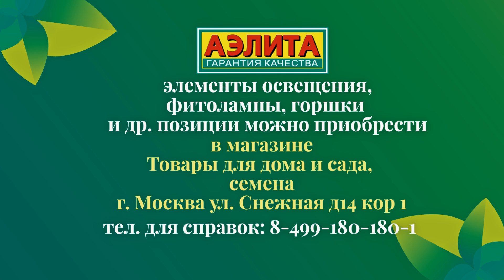ВОТ КАК ОГУРЦЫ РАСТУТ ДОМА – Гибридный сорт Домосед F1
Что можно выращивать в домашних условиях? Конечно же, огурцы. В этом видео мы показываем как выращивать огурцы дома, а именно делаем обзор семян гибрида огурца Домосед ф1 👉🏻 НАША ФИРМА ПРОДАЕТ СЕМЕНА ОПТОМ И В РОЗНИЦУ. Вы можете приобрести наши семена в розницу на сайте интернет-магазина и заказать оптом на официальном сайте

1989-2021 — семена оптом и в розницу.